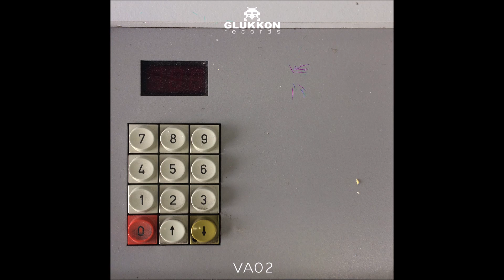Levzon & Isaiah - Blended [GLUKKONVA02]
Kid Riot - J.Y.B.J.Y.S.
Chriz.jae - C163
Pøl - Mindful
LKY - Lost Location
Ketch - Boombox Revenge
Vidrik - Scalpo
Eduard Szilagyi - Obstacles
Franz Jäger - Space Sustenance
Rjkk - Rumble in the Jungle
XONO - Embrace
Levzon & Isaiah - Blended
Strauss - ESP Trippin